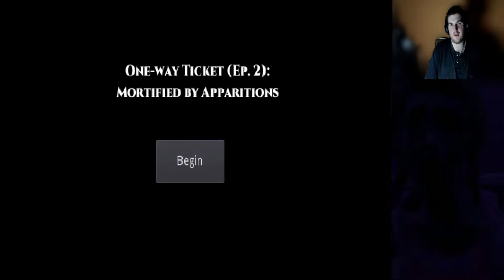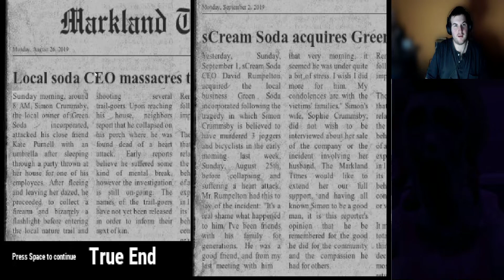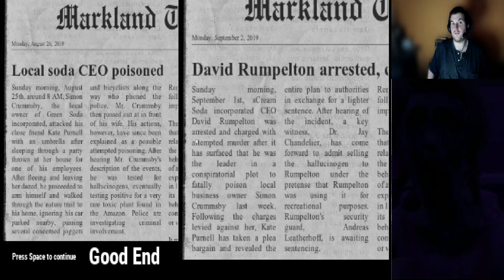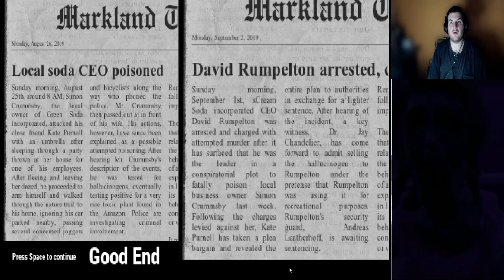ESTAS PERSONAS NO SON HUMANOS, DEBO ALEJARME DE ELLOS (FINALES VERDADERO Y BUENO)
Utilicen mi código de creador en la tienda de Epic y en Fortnite: MARTINKYUBI

Capítulos:
00:00 Intro + Bienvenida y explicación
00:28 Final Verdadero
17:21 Final Bueno
19:56 Despedida